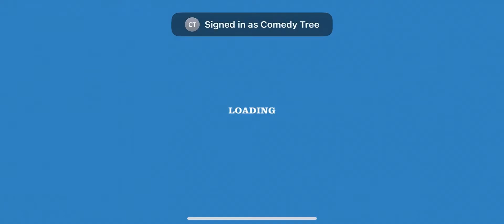Happy Wheels Mobile: Pogo Stick Guy Level 6